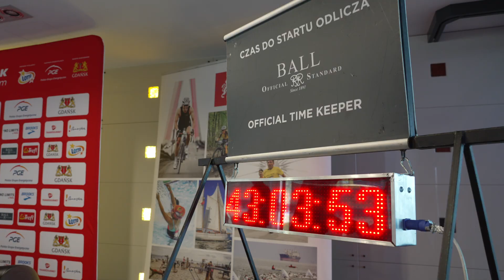Konferencja prasowa przed LOTTO Challenge Gdańsk powered by PGE 2024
Zapraszamy na relację filmową z konferencji prasowej LOTTO Challenge Gdańsk powered by PGE 2024 z udziałem władz miasta Gdańska, ambasadorów, partnerów oraz zaproszonych gości.